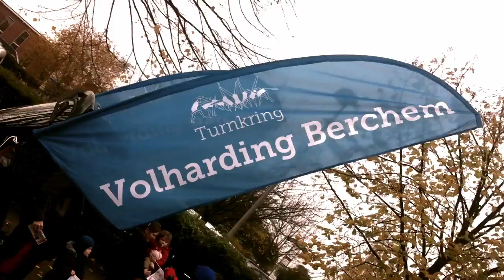Turnkring Volharding Berchem - Sinterklaas 2013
Turnkring Volharding Berchem.